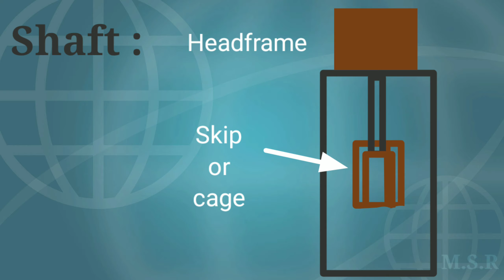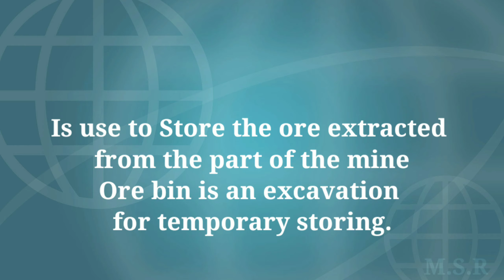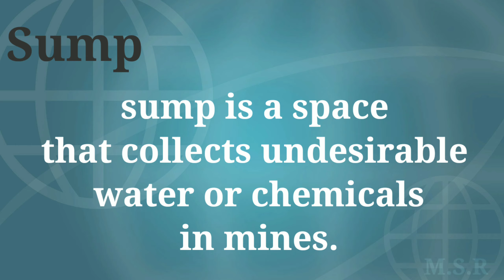Underground mine structure explain| how underground mine developed| in hindi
Hello Guys,
Today I am here to giving knowledge about UNDERGROUND MINES , telling about mines layout and it's development.
         I will explain in this video about mines before extraction what development should be done in mines like ore body, ore pass ,levels ,sump etc ..

In my videos I will give knowledge all about mining or mining engineering.